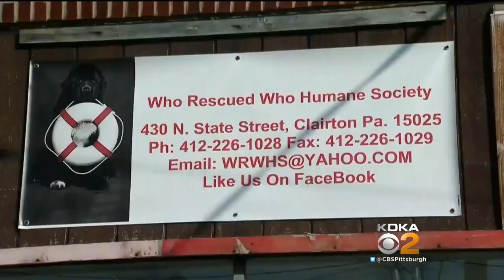Emaciated Dog Found In Glassport; Criminal Charges Expected To Be Filed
The emaciated 2- to 3-year-old pit bull mix was rescued last Thursday from a house in Glassport; KDKA’s Ralph Ianotti reports.